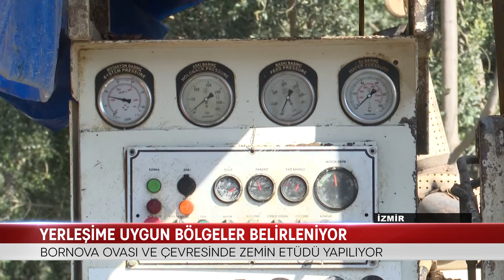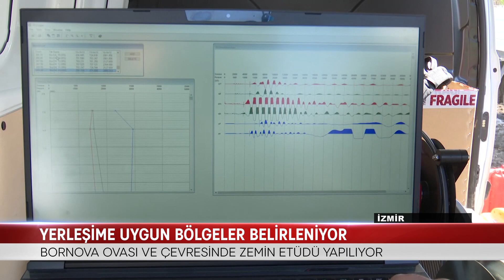YERLEŞİME UYGUN BÖLGELER BELİRLENİYOR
İZMİR BÜYÜKŞEHİR BELEDİYESİ, BORNOVA OVASI VE ÇEVRESİNİN ZEMİN ÖZELLİKLERİNİ, DEPREM SIRASINDAKİ DAVRANIŞLARINI BELİRLEMEYE YÖNELİK ÇALIŞMALARINI SÜRDÜRÜYOR. ÇALIŞMADA, OVANIN ÜÇ BOYUTLU MODELLEMESİ ÇIKARILARAK OLASI BİR DEPREMDEN NASIL ETKİLENECEĞİ BELİRLENECEK. ARDINDAN MİKROBÖLGELEME ETÜT ÇALIŞMASINDAN GELEN DİĞER SONUÇLARLA BÜTÜNLEŞTİRİLEREK YERLEŞİME UYGUNLUK DEĞERLENDİRMESİ YENİDEN YAPILACAK.